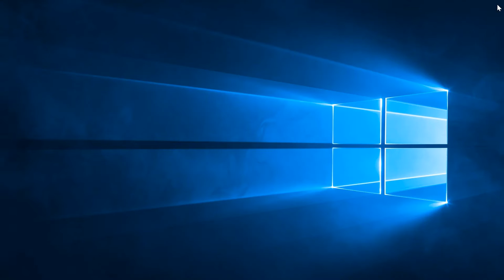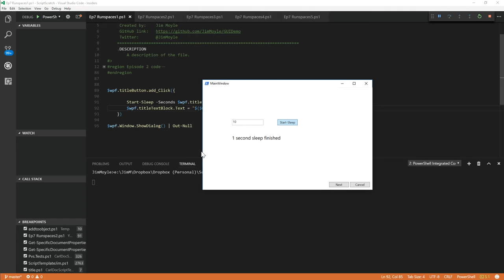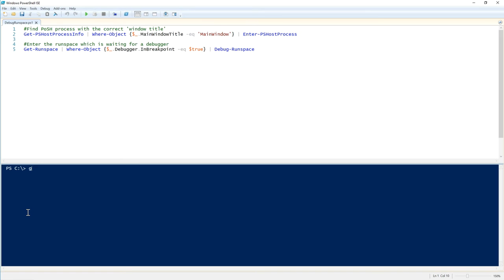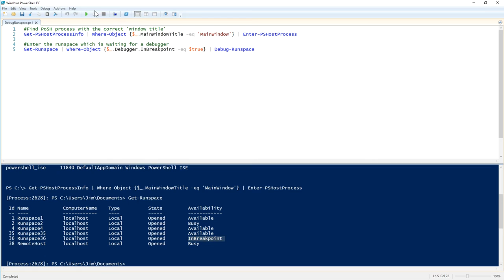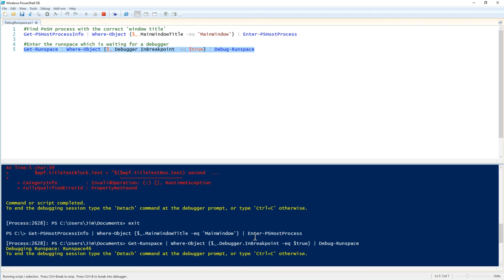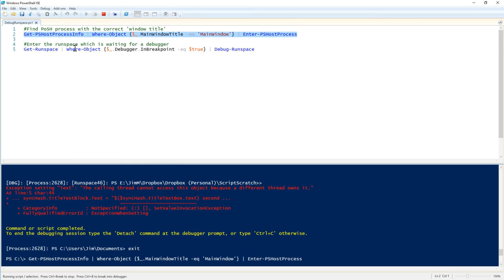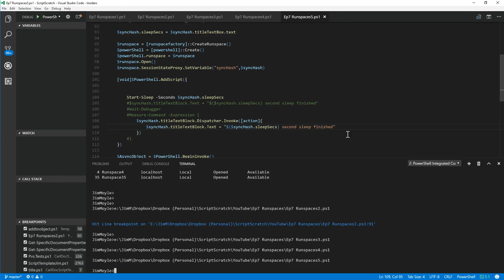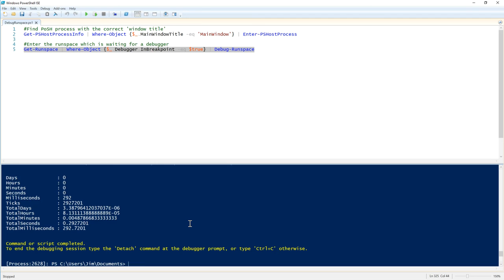WPF and PowerShell Ep7 Runspaces part 1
Fun with multithreading your UI to keep it responsive